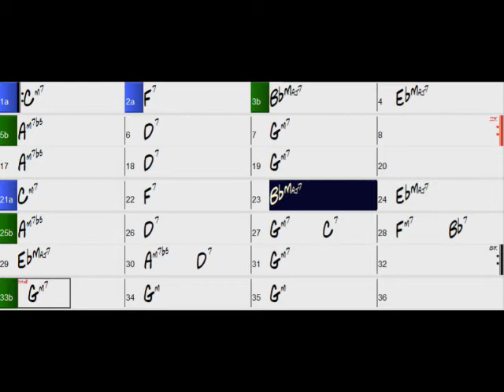(Bb) Autumn Leaves Gm 220bpm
Autumn Leaves | Gm | 220bpm - for Bb instruments

« Don't worry about playing a lot of notes. Just find one pretty one. »
(Miles Davis)

🤘(▀̿Ĺ̯▀̿ ̿)🤘